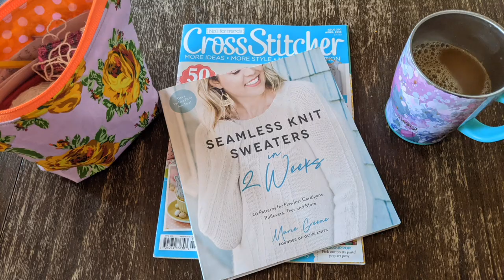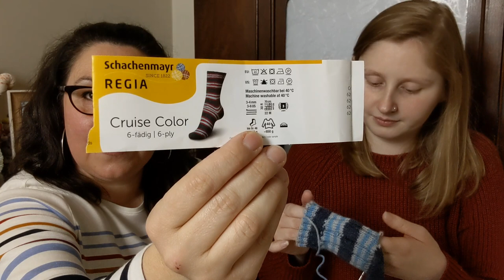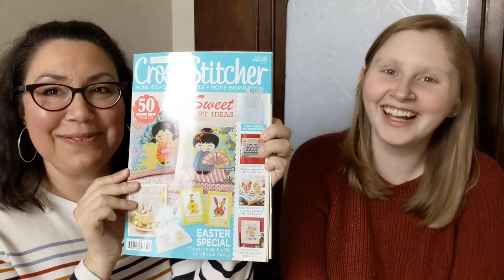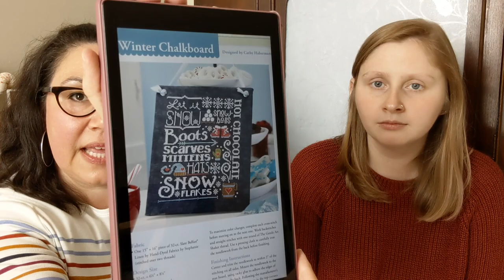Rose Opal Knits Podcast Episode 30: Time for another knit-along/make-along!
In this episode we talk about finished and current knitting and cross stitch projects and our recent acquisitions.
We are a mother-in-law (Erica) and daughter-in-law (Daphne) duo who love to spend our free time crafting. Both of us are passionate about knitting. We spend a lot of our time planning our next knitting projects while our hands are busy knitting our current projects. We also enjoy crochet, although we haven't been crocheting for long. Erica has recently picked cross stitch back up after a four-year break, and Daphne is giving embroidery and spinning a try.

Please join us in our Rose Opal Knits Facebook group to talk about craft projects and to participate in current and future KALs and MALs.

Finished Objects
Erica
- vanilla socks for Thomas, Regia Cruise Color 6-Ply color 06207

Daphne
- Campfire Cozy Shawl by Espace Tricot, Lion Brand Wool-Ease color Rose Heather
- #358​ Fishermans Rib Cardigan by Kristen Hipsky, Knit Picks Wool of the Andes color Persimmon Heather, Marina, and Almond
- Brightfeather by Jennifer Steingass, CoopKnits Socks Yeah in color Aventurine and Noble Character Crafts in color Wilderness

Erica
- vanilla socks for Erica, Willow Tree Yarn color Lollipop, Regia Soft Glitter color Snow White
- 5 by 2 rib DK sock for Chris, Regia Cruise Color 6-Ply color 06201
- Chelsea Mittens by Sashka Macievech, Candy Shoppe Yarns Tweed DK color Mystery Confection
- Seaside Cardigan by Marie Greene of Olive Knits, Patons Classic Wool color Black Tweed
- cross-stitch: Perfect Posy by Lesley Teare in Cross Stitcher magazine Issue 209 April 2015, fabric: 28 count white Evenweave Artiste by Zweigart, all called for DMC except substituted DMC 727 in place of DMC 745

Project Bags By:
Delphina Collective Bags
White Rose Fiber Company
My Needle Crafts
Mountain State Stitches
Castaway Cove Decor
Ewe Got A Bag
The Stitching Plaza